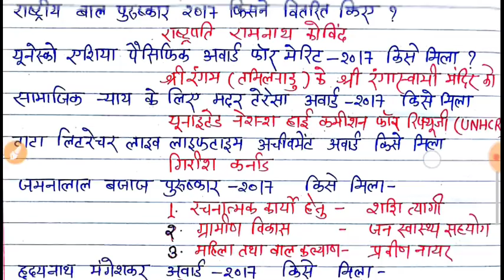करंट अफेयर्स मास्टर वीडियो - 4 || Special Current Affairs